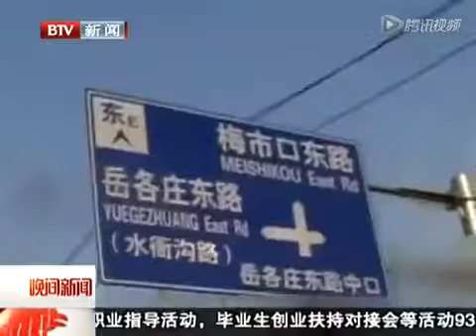最新の売春取締り現場＝男女二人が友達とうそをつく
中国国内の動画。

【中国実態チャネル】１５億人の巨大国、経済発展の目覚ましい中国。世界第二位のGDPの経済大国のとともに、激しい格差社会。強い軍事力、領土拡張の野望！リアルな出来事から不思議な話題まで、【中国・

東莞市売春の一斉取り締まり。捜査員6000人以上を動員